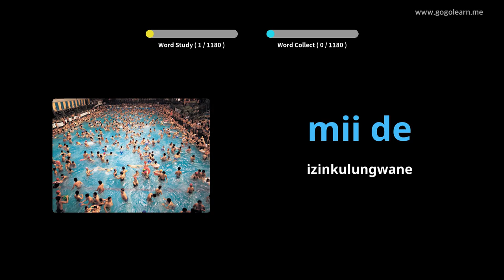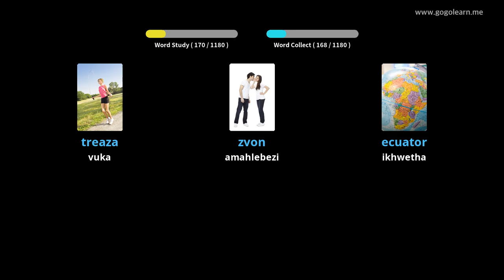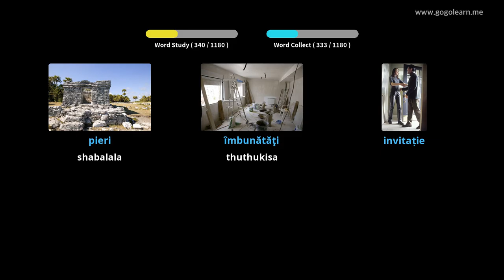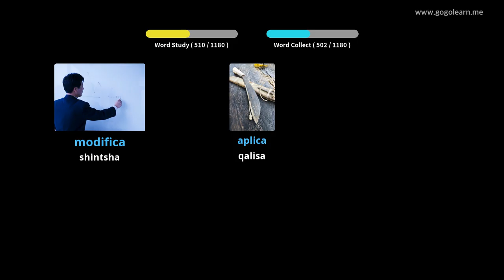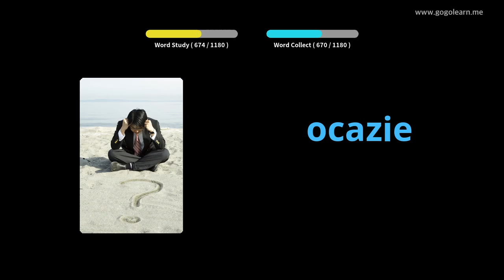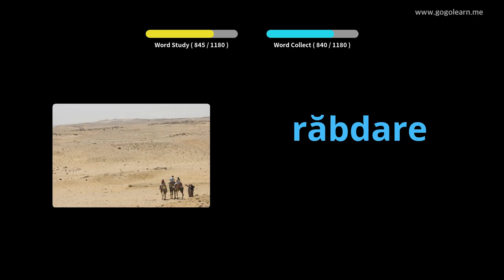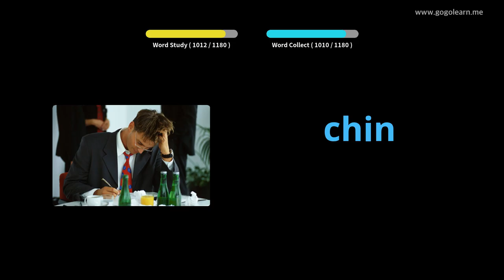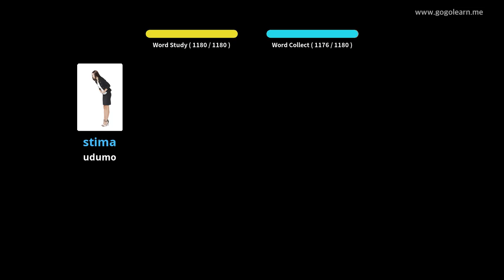IsiRomania Student Student | Golearn